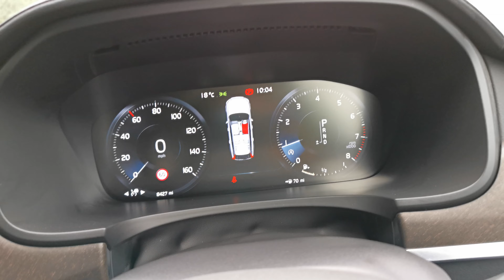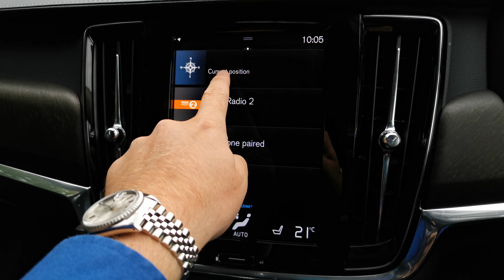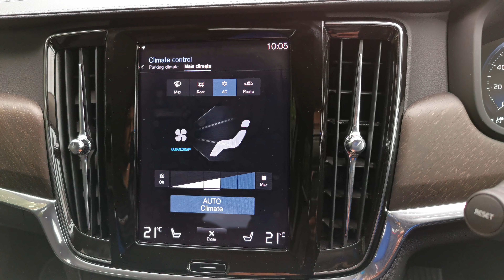Volvo V90 Cross Country